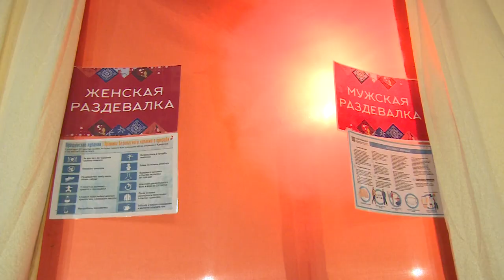Крещенские купания - 2022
С праздником Крещения Господня поздравляют сегодня друг друга православные христиане. Из века в век передаются традиции освящать воду и окунаться в ледяную прорубь. Что происходило в Крещенскую ночь на Клязьме, расскажет наш корреспондент.